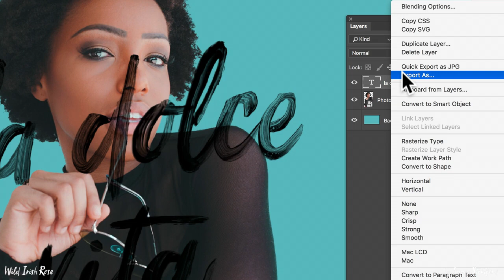Wild Irish Rose font change colour in Photoshop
A quick demo on how to change colour of my new font called Wild Irish Rose in photoshop